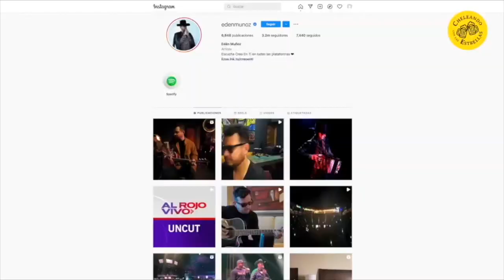La verdad de la DESPEDIDA de EDÉN MUÑOZ | Episodio #1 | Cheleando con las Estrellas